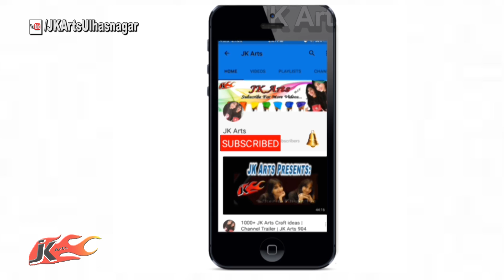DIY Tealight Candle Holder from waste DVD and Bottle cap | Best out of Waste | JK Arts 1279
HAPPY CRAFTING :)